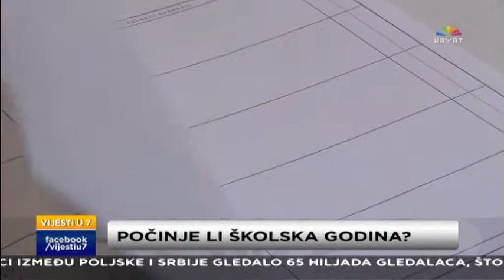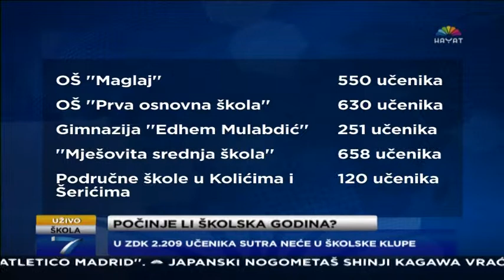Trifunović: Odgađanje nastave je prevashodno zbog sanacionih radova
Do 15. septembra će početi školska godina u pojedinim školama ZDK.